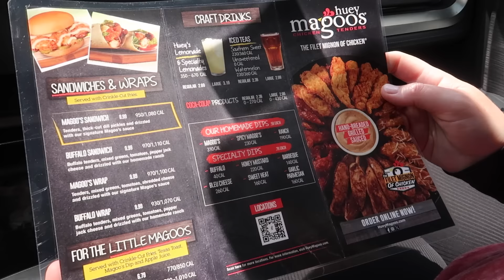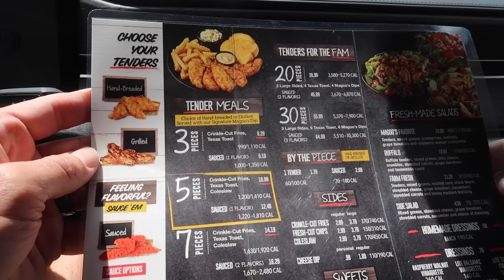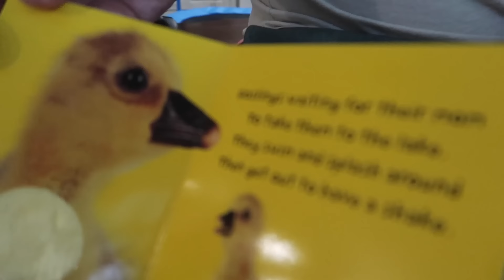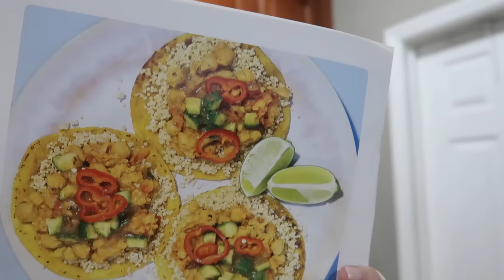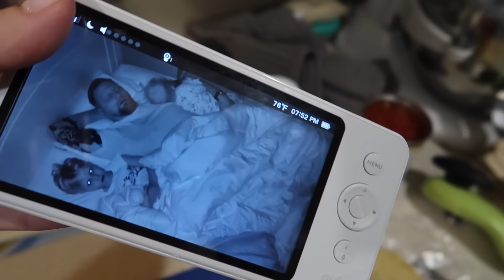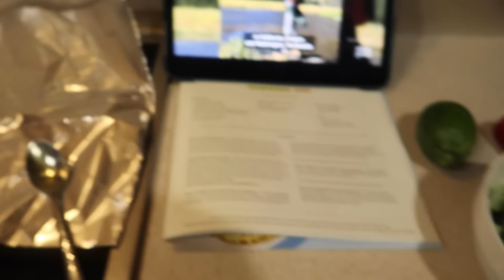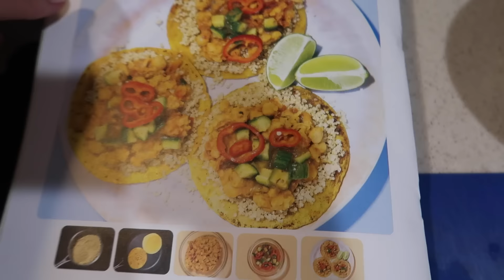Trying Huey Magoo's Fried Chicken, Baby's Teething & Making Vegan Butter Chicken Chick Peas! Home Vl